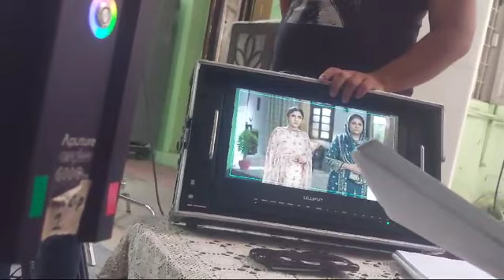behind the scenes drama serial Tauba